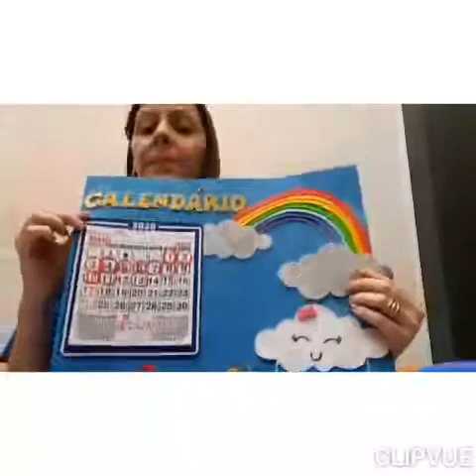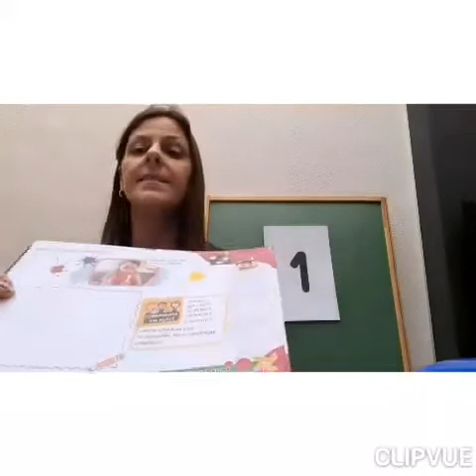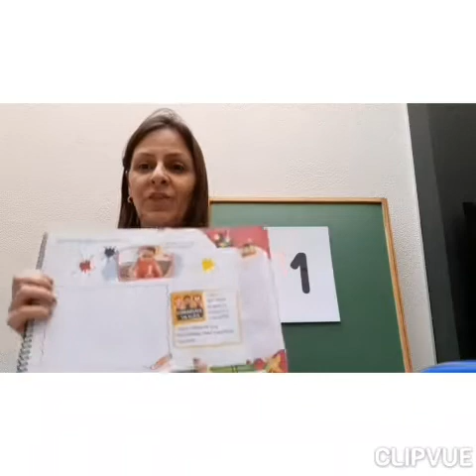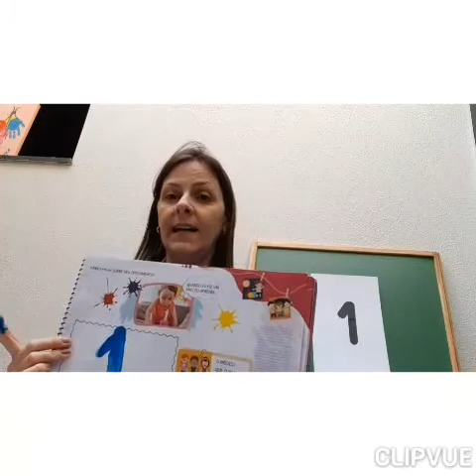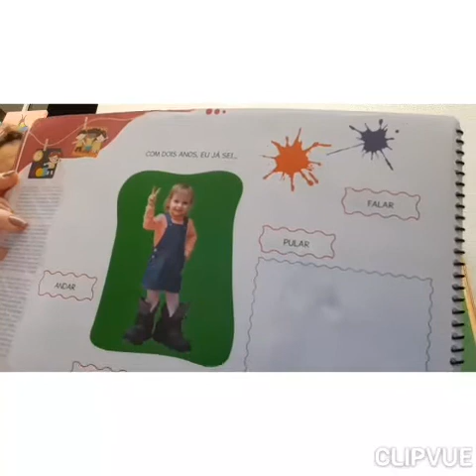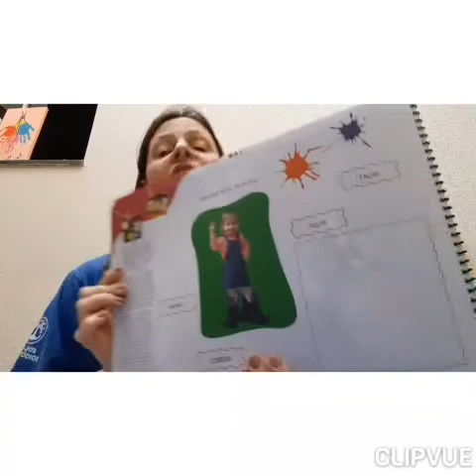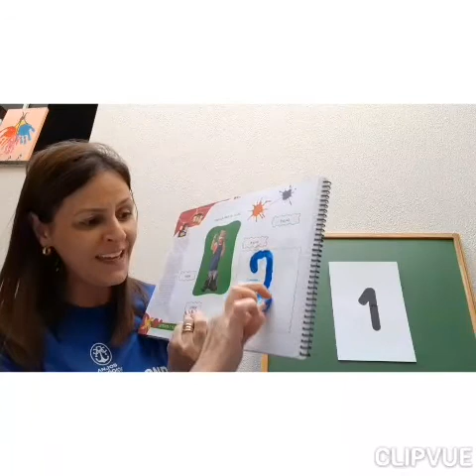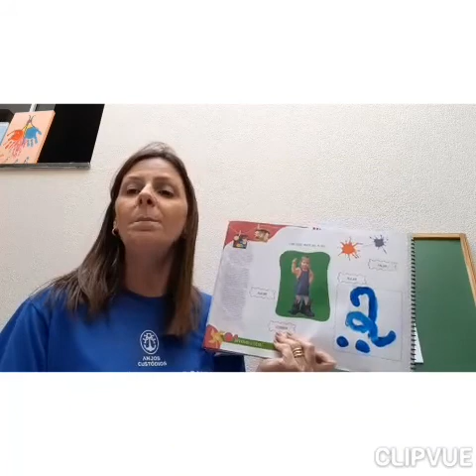Infantil 3C aula 11-05-2020